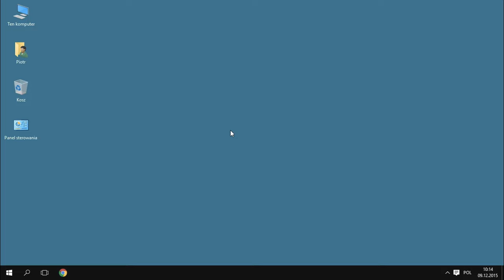Naprawiamy - wyświetlanie ikon w Windows 10